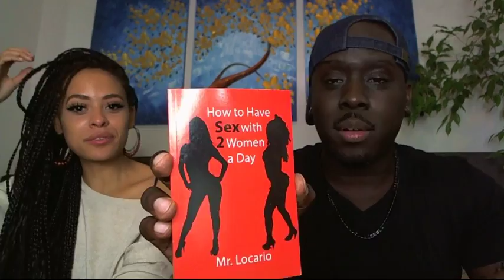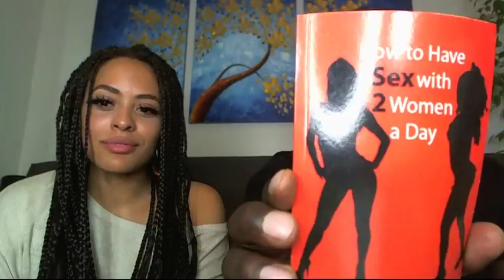Why You're Letting Women Play Games & Take Advantage Of You (Mr. Locario Live Stream)